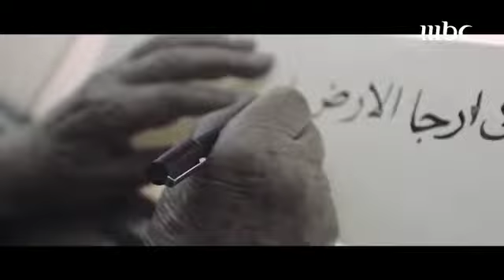الرجل الذي قرأ اسمه الملايين ولم يره الا القليل